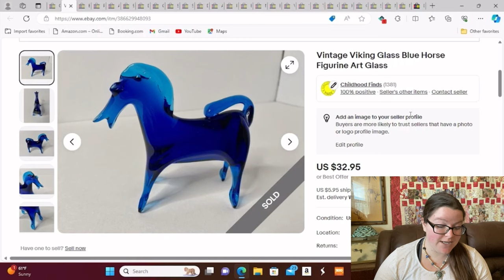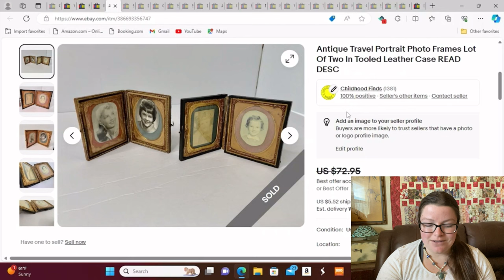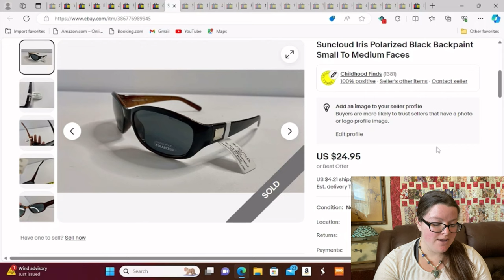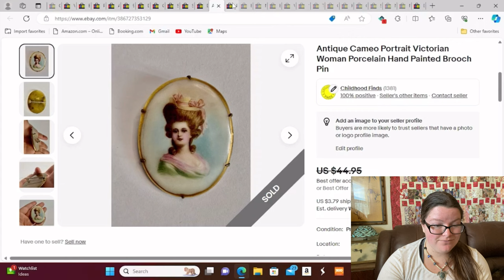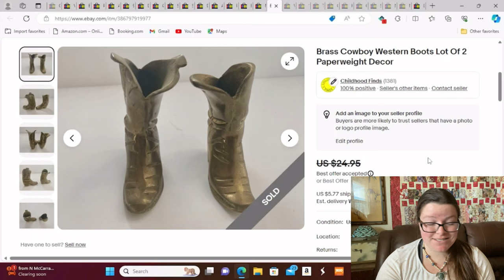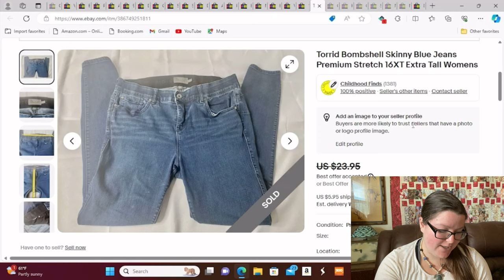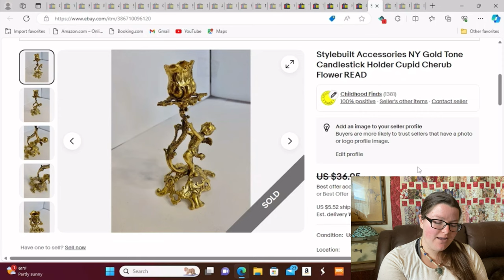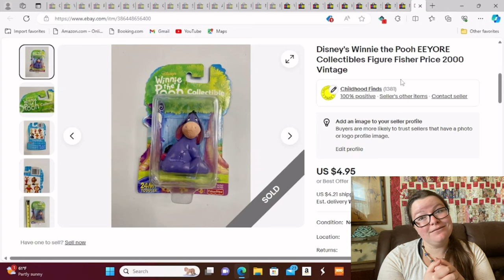What is my Actual TAKE HOME PAY from Full Time Reselling for 1 Week What Sold PART 1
What is my Actual TAKE HOME PAY from Full Time Reselling for 1 Week What Sold PART 2

Mentions:

Check out the Rebel Reseller if you love selling toys and plush!

Reselling Tools:
Label Remover
Label Printer
Rollo Labels
Magic Erasers
Clear Poly Bags for Storage
Inventory # Stickers
Ring Sizer
Gold/Silver Acid Testing Kit